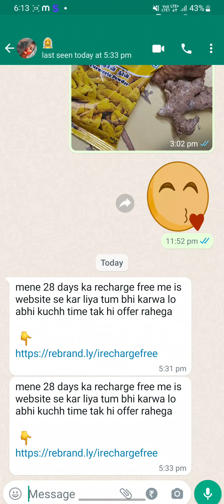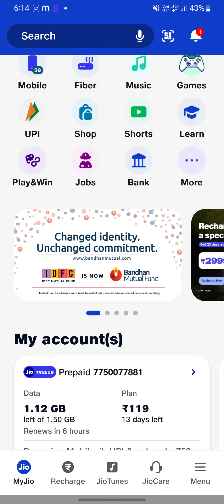free recharge scam